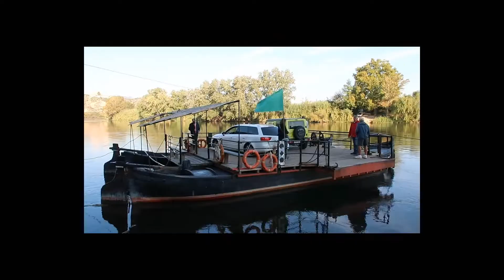Delta del Ebro 3 - Miravet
¡Hola viajeros!
En el video de hoy os llevamos hasta el precioso Miravet.

No te pierdas los posts con información sobre lo que visitamos en nuestros videos en nuestro blog
- 30€ de descuento para nuevos usuarios al reservar tu apartamento con Airbnb